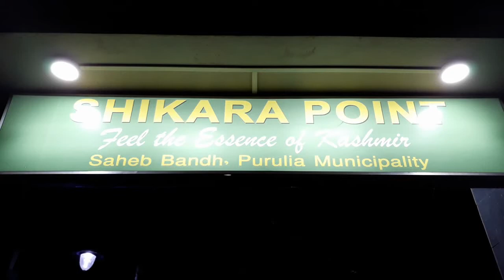Shikara in Saheb Bandh Lake | Visiting Place in Purulia | Purulia Tourism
Today I am going to share a video which shows the Shikara ride in Saheb Bandh Lake, Purulia, West Bengal. In 2010, this lake was declared as a National Lake by Ministry of Environment & Forests (MoEF).

About: Life Style of Geetanjali is a YOUTUBE Channel, where you will find health tips and cooking related videos.